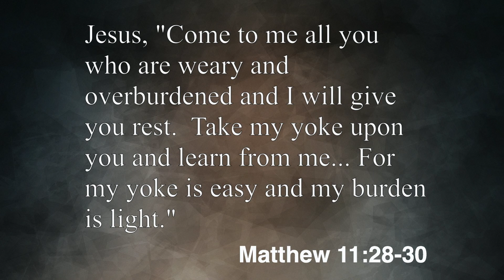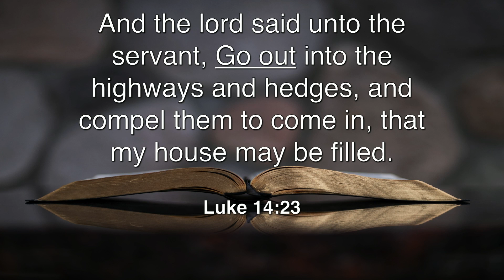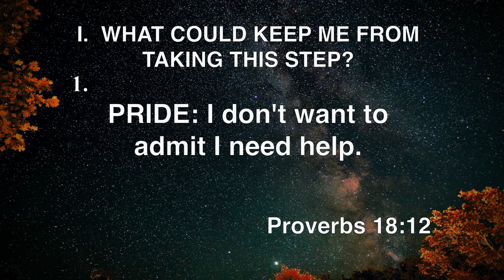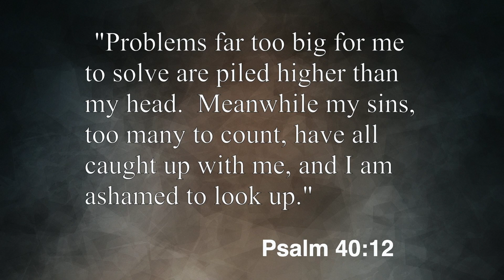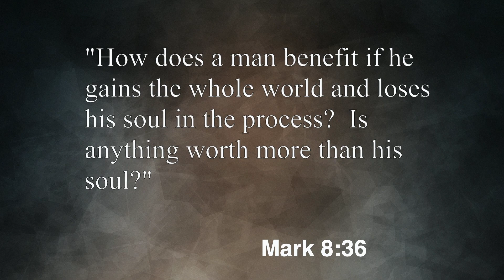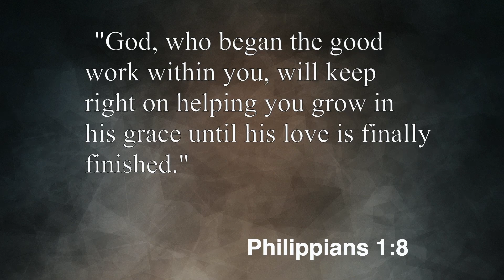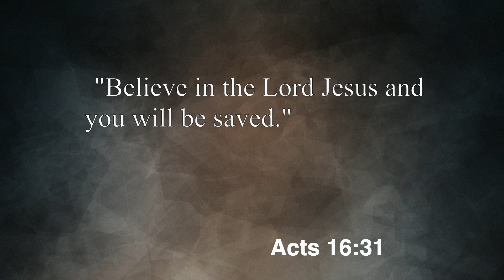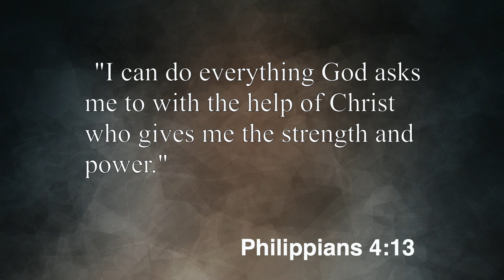Faith City Family Church Virtual Bible Study - Wednesday, November 22nd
Faith City Family Church Virtual Bible Study - Wednesday, November 22nd. at 7pm. Join us for Praise & Worship and the Teachings from the Bible by Pastor Steve Hare - The Road To Recovery - Week #4 - Letting Go.